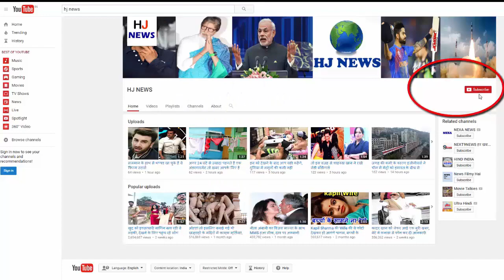आग में 85% जल गया था कछुआ, लोगों ने इस तरह बदल दी Life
After the fire in the forest, there is the biggest impact on the living organisms living there. There is a fire in Brazil's forests every year. After 2015, there was a fierce fire last year too. This turtle was burnt in the fire.

85 percent of the turtle body, which was caught by fire, was burnt. Having lived so badly for 40 days, the rescue team of 5 people got this turtle alive. They named it Freddy. Animal rescue decree decided to help her. Cicero Moraes of Brazil, who is a 3D designer, created a 3D Skin Image for Turtle, which Brazilian surgeon Paulo Maamato fixed on Shell's appearance, Freddie. After this, the team took the help of Yuri Caldera to give him a natural look, who painted his shell and made a real look. Today Freddy looks like a common turtle. 40 days after the wildfire, where he lived his hunger for 40 days, the technique also helped him to simplify his life.

HJ NEWS !!